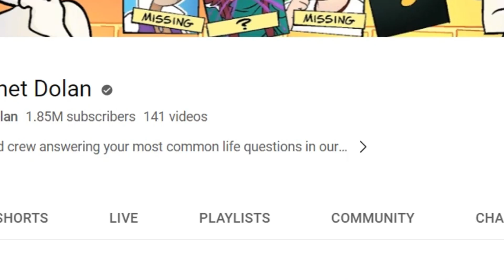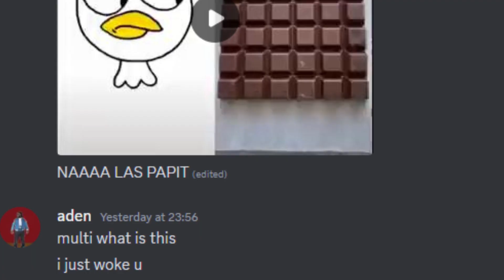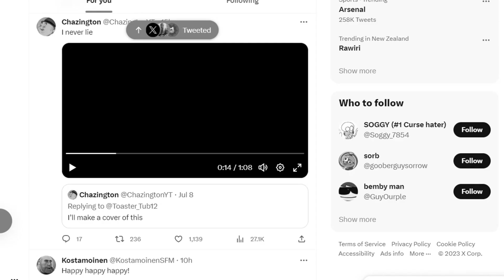multi and aden react to super planet dolan previews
credits to @BubbleRouge for being in this video, he also recorded the footage so sub to him!
this was a fun video to make and ill make more of these in the future, hope you guys enjoy!